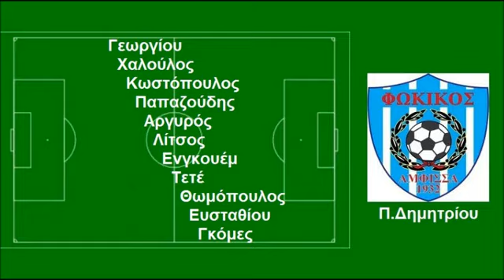2012-13. Β ΕΘΝΙΚΗ. 14η αγων. ΑΕΠ ΗΡΑΚΛΗΣ- ΦΩΚΙΚΟΣ 2-2 (Στεφανιδης, Μπαγκουρα )